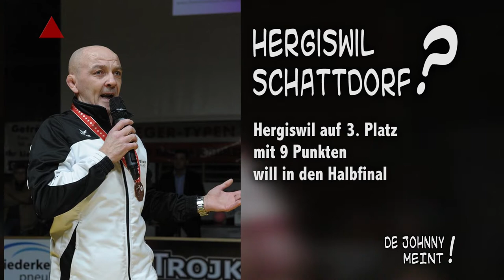08 Runde Ringen 16 10 29 De Johnny meint Prognose